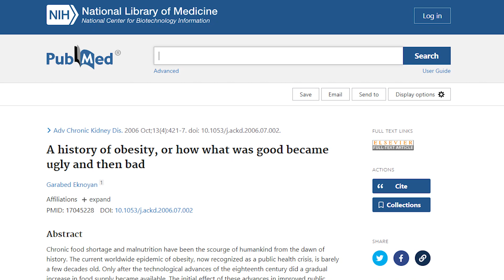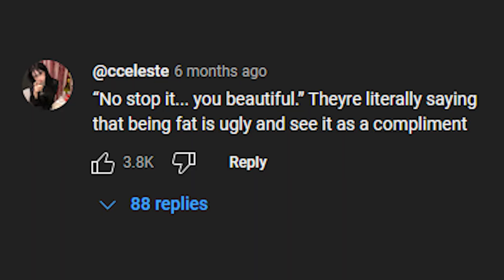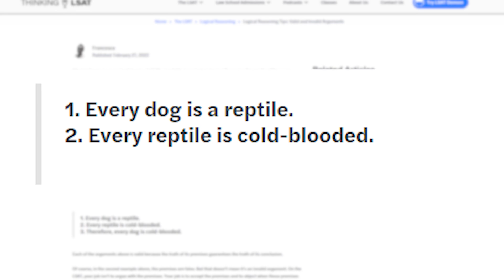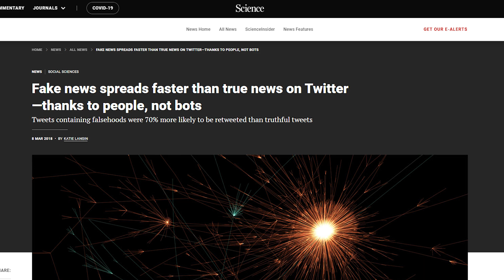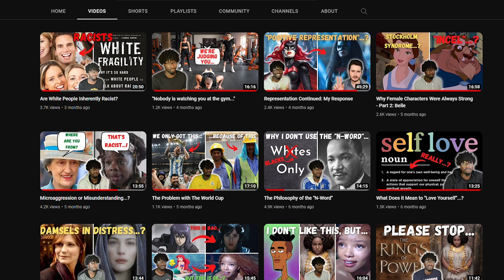Truth vs. Validity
Funny + Valid =/= True